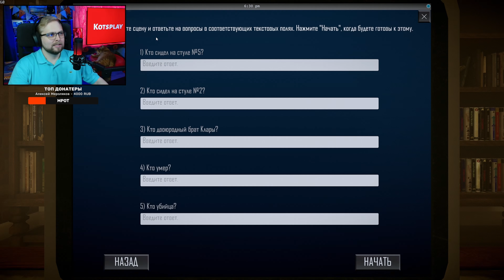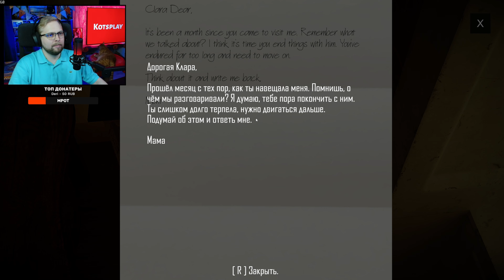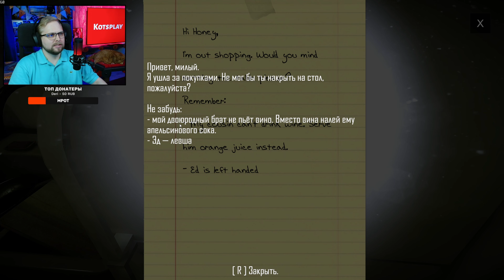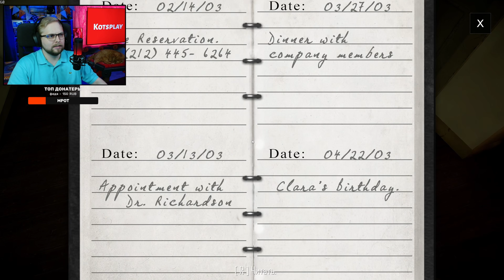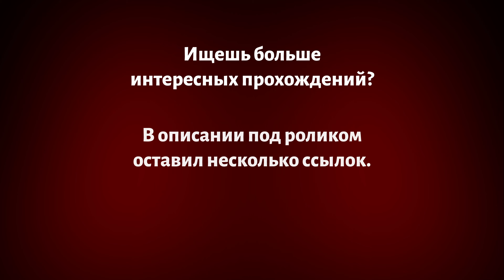Я должен РАСКРЫТЬ РЕАЛЬНЫЕ ПРЕСТУПЛЕНИЯ чтобы выиграть. На обзоре Scene Investigators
Погрузись в мир новых инди игр с каналом Kotsplay! Сегодня на обзоре игра Scene Investigators. Свое мнение об этой игре сделал для вас через своеобразный первый взгляд (на ПК на русском языке), где я прохожу и комментирую геймплей из начала игры. Готовься к увлекательному приключению и интересному сюжету вместе с твоим игровым гидом!

Спасибо, что смотришь и остаёшься с нами в любой ситуации :)